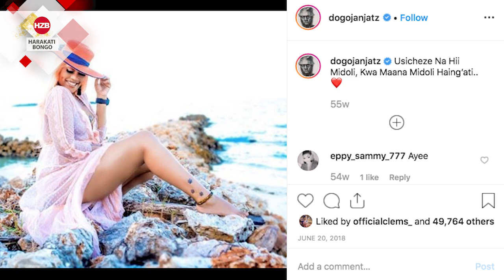JANJARO: Nife Leo au Kesho Nampenda kutoka moyoni/Sijafuta picha za X-Wife wangu